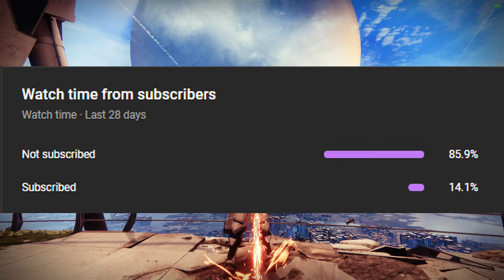The Most SINFUL | Crucible Bros | Destiny 2 Fathers Sins Montage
[FREE] Dark Clubbing / EBM / Industrial Type Beat 'MURDERER' | Background Music Aim to head official music